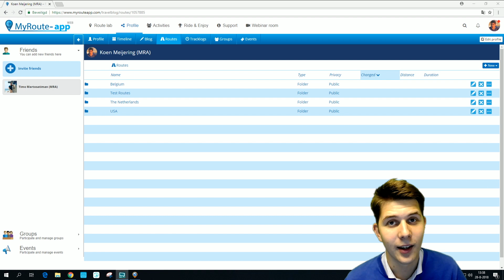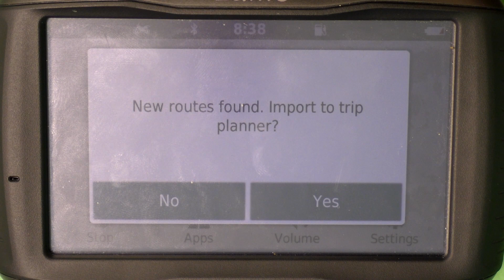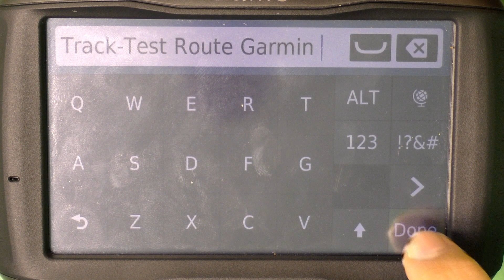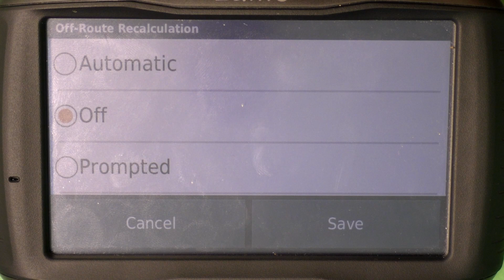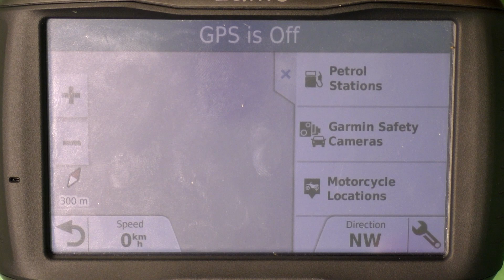Instruction video Garmin Zumo 595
This video explains clearly how to export a route, made in MyRoute-app Web, to a Garmin Zumo 595.